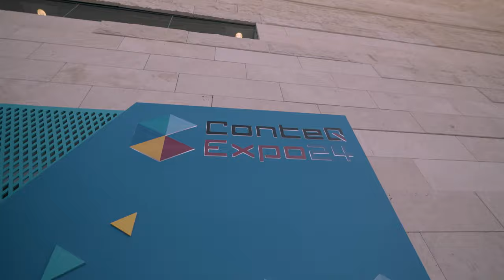ConteQ Expo 2024 - كونتيك إكسبو 2024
تحت رعاية معالي الشيخ محمد بن عبد الرحمن بن جاسم آل ثاني رئيس مجلس الوزراء وزير الخارجية، انطلقت فعاليات معرض كونتيك إكسبو 2024، بمركز قطر الوطني للمؤتمرات. وأكد سعادة السيد عبدالله بن حمد بن عبد الله العطية وزير البلدية، أن دولة قطر تتجه نحو التحول الرقمي الشامل من خلال العديد من المبادرات والاستثمارات في مجالات التكنولوجيا والابتكار والذكاء الاصطناعي، تحقيقاً للتنمية الاقتصادية الشاملة، إحدى أهم ركائز رؤية قطر الوطنية 2030

Under the patronage of HE Sheikh Mohammed bin Abdulrahman bin Jassim Al Thani, Prime Minister and Minister of Foreign Affairs, ConteQ Expo 2024 kicked off today at the Qatar National Convention Centre.

HE Abdullah bin Hamad bin Abdullah Al Attiya, Minister of Municipality, underscored the State of Qatar's commitment to comprehensive digital transformation. He highlighted the country's diverse initiatives and investments in technology, innovation and artificial intelligence, all aimed at achieving inclusive economic development—a key pillar of the Qatar National Vision 2030.